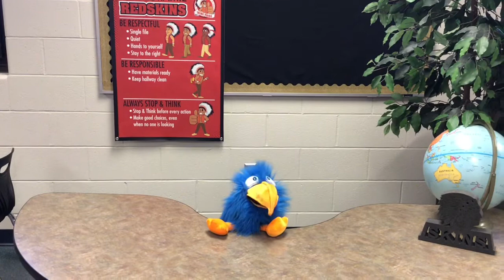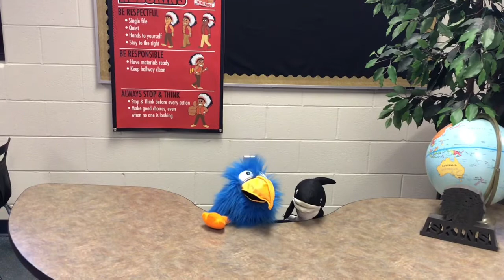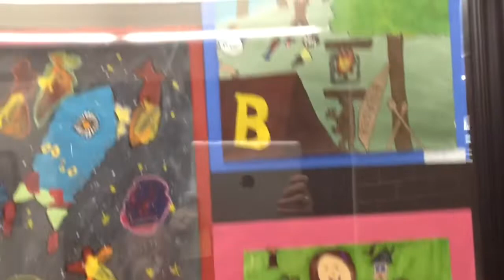RNN@Home Friday 5.8.2020